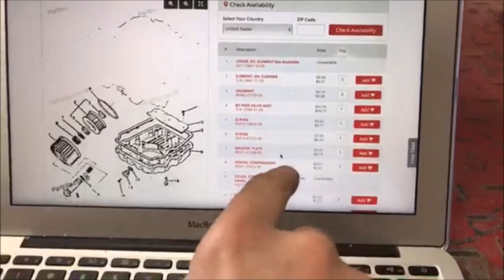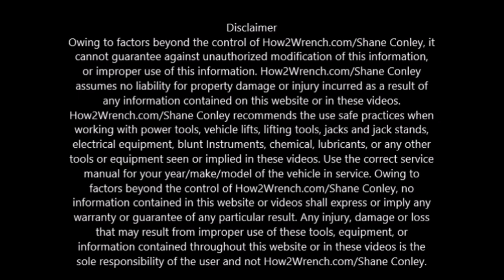Do you know about the washer on cartridge style oil filters? They are often missing!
In this video, I inform you about a washer that is common to be missing when you go to do an oil change on a cartridge style oil filter.
Keep Wrenching,
Shane Conley
Instructor/Motivator/Motorcyclist

Amazon Tools: